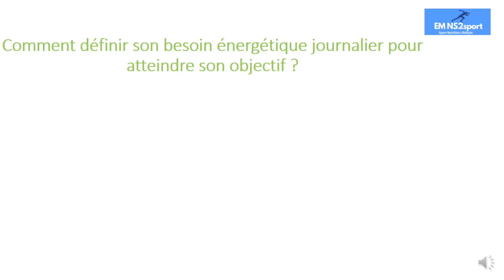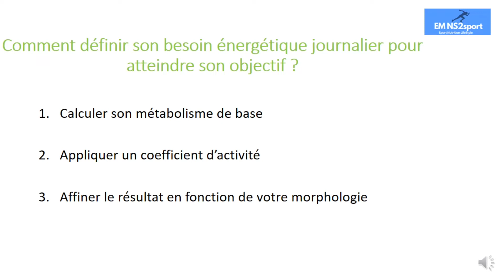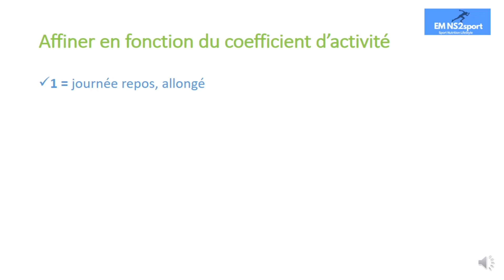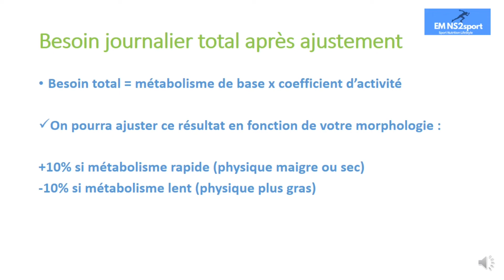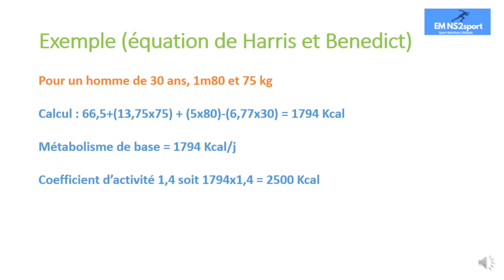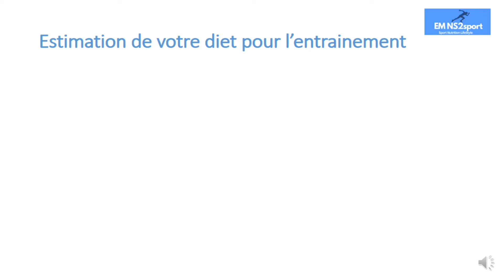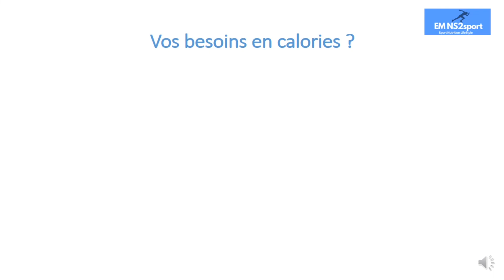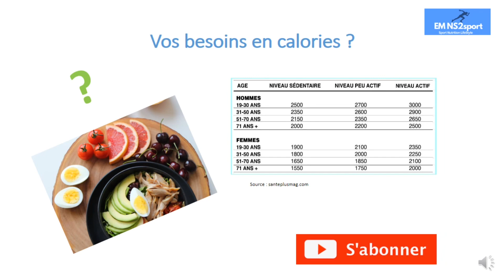Comment calculer ses besoins en calories ?